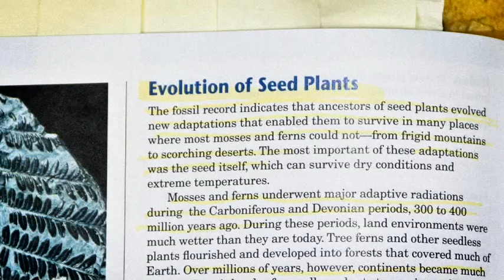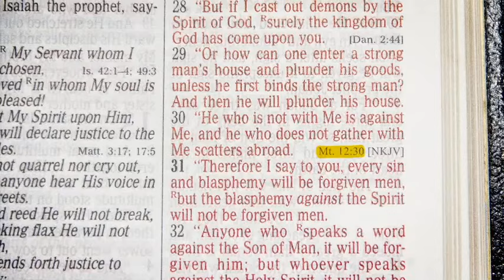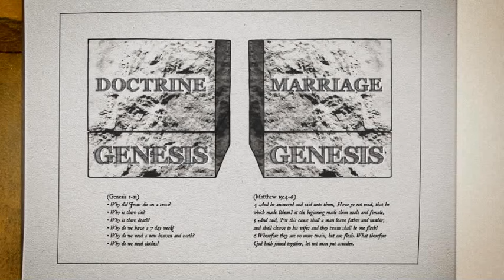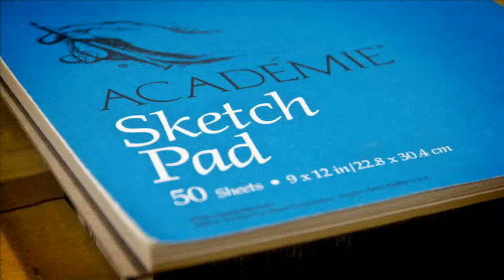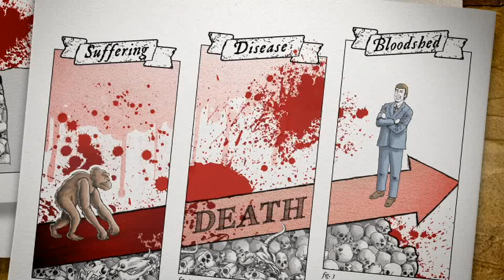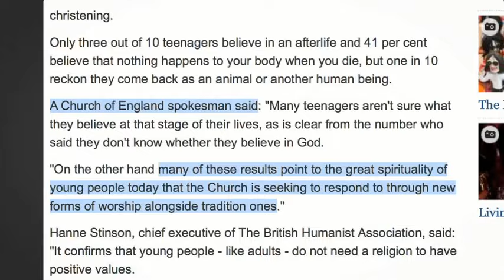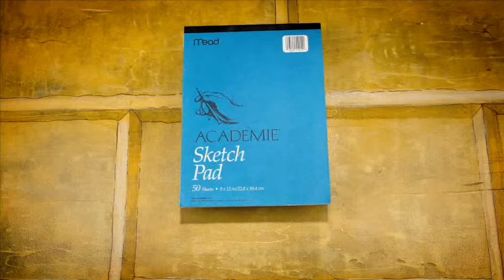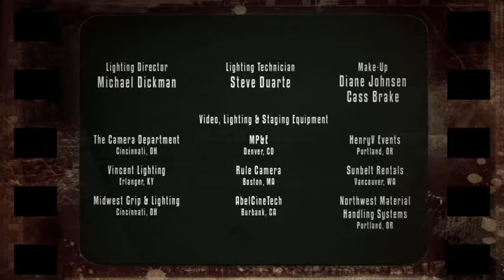Atheists Are Doing THIS to Indoctrinate Your Children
In this presentation, Ken Ham reveals why atheists are targeting our children with their worldview, and what we must do to defend our faith and raise our children up in the truth.

Millions of Christians have decided that the Bible is out of date. They’ve decided that the words of Jesus aren’t always true. The Foundations—Ken Ham’s signature series based on 30 years of ministry—reveals the alarming state of Christianity today.

It was twelve years ago that Ken Ham was last filmed for a major video series. A lot has changed since then. Twelve years ago, terrorists had not yet flown planeloads of  people into New York skyscrapers. The American economy was roaring.  Tsunamis had not yet left millions of people asking “why?” America was not simultaneously fighting three different wars. And the president of the United States had not declared that America is no longer a Christian nation.

Today, possibly more than at any time in America’s history, a culture detached from God and willingly ignorant of His hand in creation and world events needs Jesus. But the church is not nearly as effective in reaching the lost as it was only a generation ago. There is a foundational reason.

In this hard-hitting yet often humorous new series, popular Australian-born author Ken Ham uses modern events as the backdrop for the most important messages of his life. By combining his signature talks with cutting edge new graphics and current events headlines, Ham connects with viewers as never before!

This video is available for purchase (download or DVD) on our